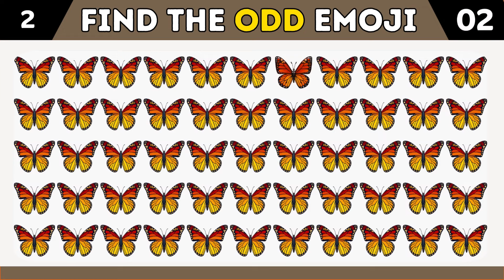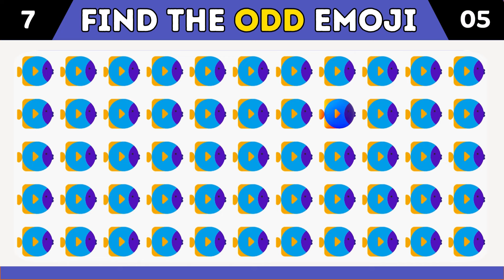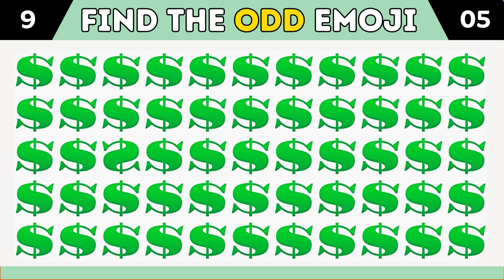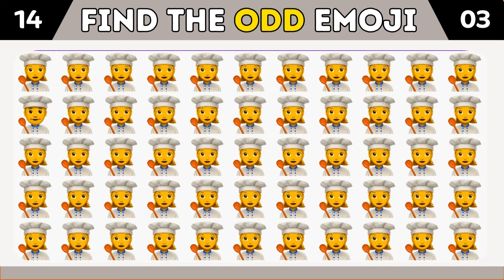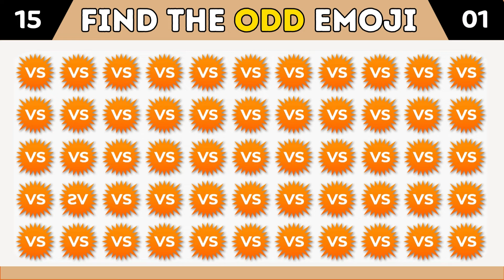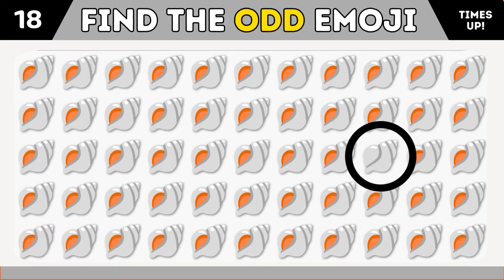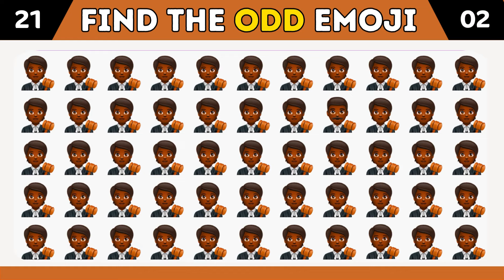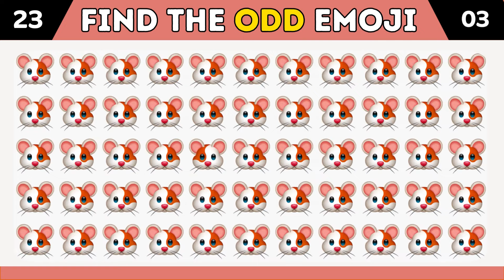FIND THE ODD EMOJI OUT by Spotting The Difference! | Odd One Out Puzzle | Find The Odd Emoji Quizzes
🔍 Ready for a tricky emoji quiz challenge? Dive into our latest video where you'll be tested to find the ODD One Out in a series of emoji puzzles! 🤯 From easy and medium difficulty to hard and even impossible difficulty, this video offers a variety of thought-provoking puzzles that will keep you entertained and sharpen your observation skills.

🌟 How to play:

Watch as we present a series of emojis that appear identical at first glance.
Your job is to find the one emoji that doesn't quite fit in with the others.
Sounds easy, right? Well, as you progress through the levels the challenge becomes greater and only the sharpest eyes will succeed!
👀 Challenge friends and family:
Do you think you have what it takes? Challenge your friends and family to join in the fun! It's a great way to test your visual acuity and have a few laughs along the way.

🔥 Levels:

It's simple: warm up with simple exercises to get you on the right track.
Medium: The difficulty level increases slightly as we add more elements to the emojis.
Difficult: Be prepared for intricate patterns and subtle differences.
Impossible: Only for the bravest puzzlers! Can you overcome the ultimate challenge?
🎉 Whether you are a puzzle enthusiast or just looking for a fun and exciting activity, this emoji quiz challenge is perfect for everyone. Press play, keep your eyes peeled and let the games begin! Good luck! 🍀👁️‍🗨️

Timestamps:
00:00 - 00:05 Intro
00:06 - 08:50 Find the ODD Emoji
08:51 - 09:16 Outro